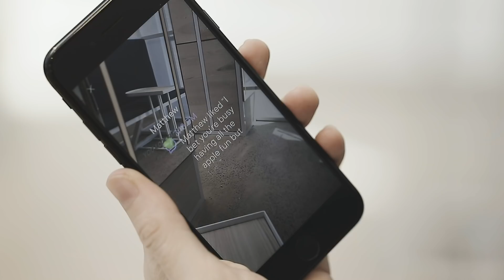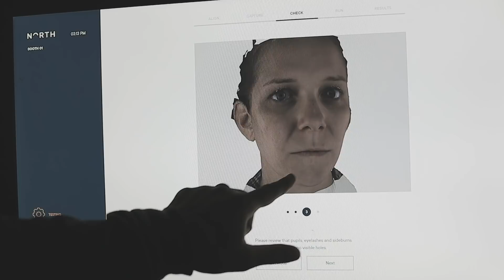Review: Focals by North smart glasses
These smart glasses look great and work just fine, but probably aren't for everybody.